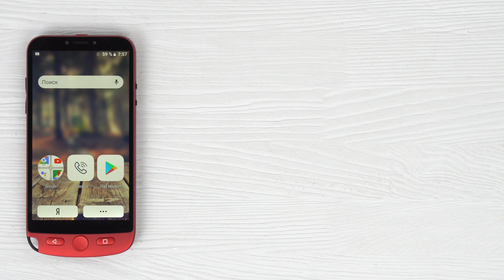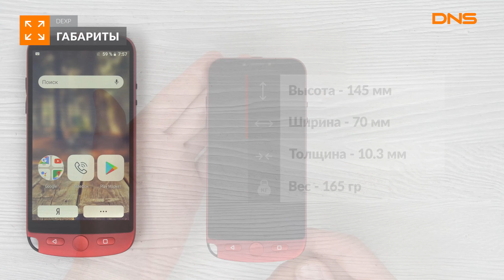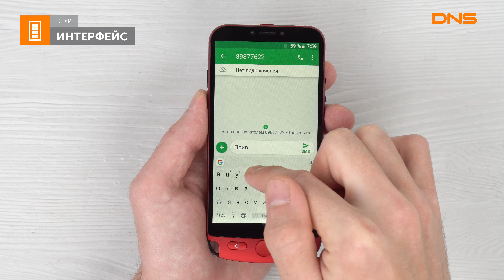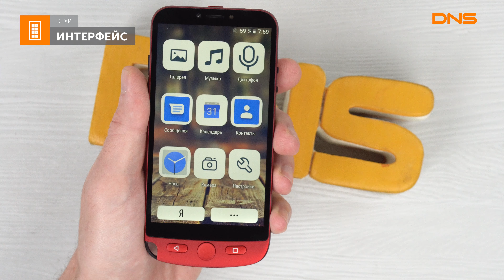Распаковка смартфона DEXP Senior / Unboxing DEXP Senior